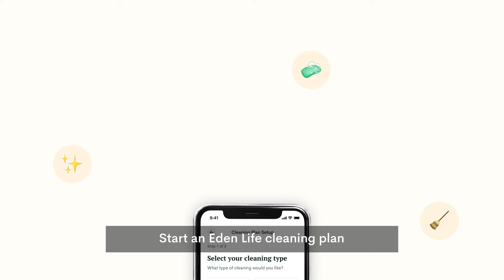Cleaning Services in Lagos - Our Eden Life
Eden Life cleaning plan is just what you need for a less stressful life. With just a small fee, you can start a cleaning plan for home cleaning, office cleaning, and post-construction cleaning.

Our team of professional cleaners:
- Are thoroughly vetted by us to keep you and your home safe ✔️
- Scrub, mop, wipe, and keep your home clean all month ✔️
- Save you hours of backbreaking work. ✔️